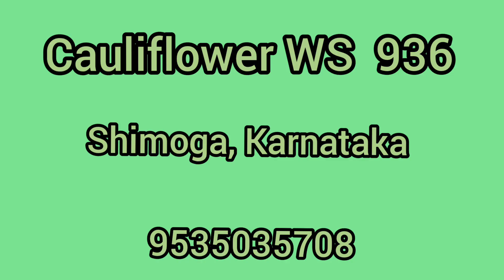Cauliflower WS 936 , Shimoga Karnataka December 2022